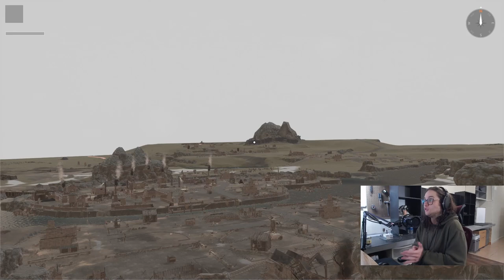A Day in Foxhole #1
Showing the chaos that can happen even in a single day of Foxhole!